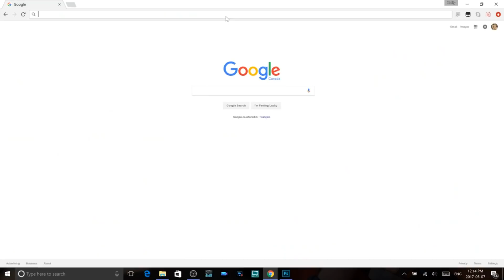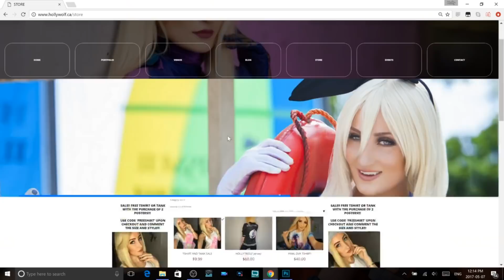Holiday Giveaways, Vlogmas and Tropical Getaways!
FOLLOW MEEE